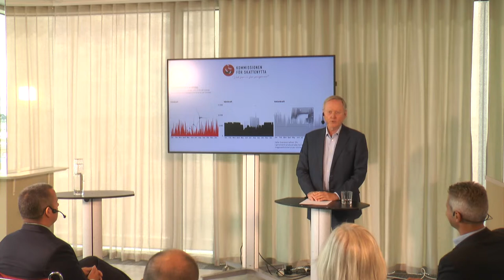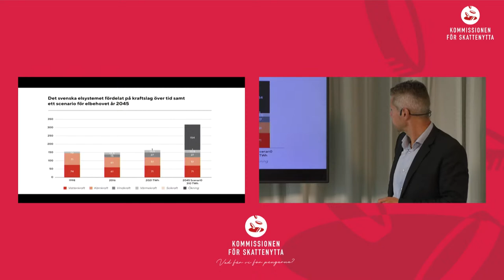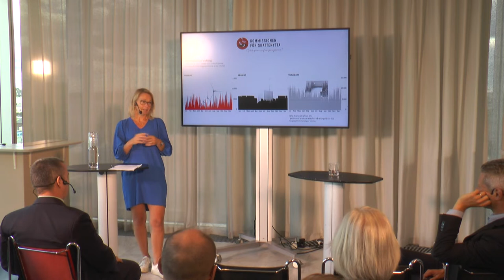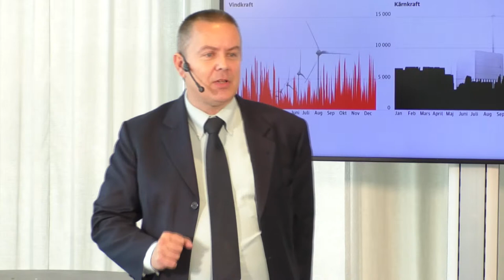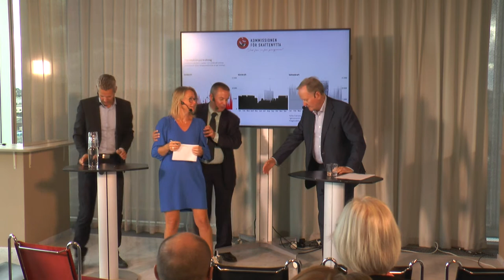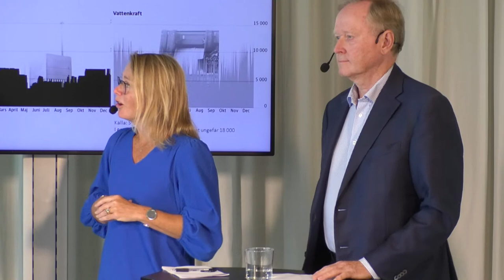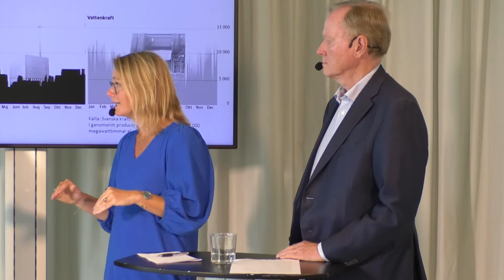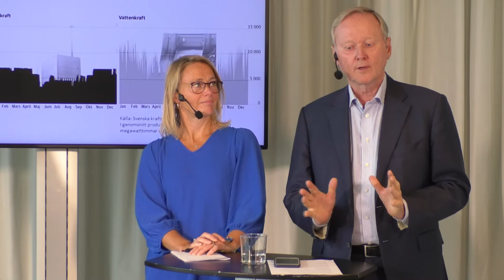Vem bär ansvaret för våra höga elpriser?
Priset på el har skjutit i höjden, speciellt i södra Sverige. Vem bär ansvaret för att det blivit så här? Är det nedlagda kärnkraftverk, Putin eller Tysklands omställning till grön energi som förklarar prisrekorden?

Sett ur skattenyttaperspektiv ter sig hanteringen av elnät och elförsörjning de senaste åren inte som optimal. Vad kostade det egentligen att rusta ner kärnkraften för att sedan behöva rusta upp den igen – nu när Europa drabbats energikris och Sverige av elbrist? Varför tillgodosåg man inte behovet av stabil baskraft? Och i stället för att bygga ut överföringskapaciteten när man hade chansen valde staten till sist, som nödlösning, att dela in landet i fyra elområden – mellan vilka priset i dag kan variera hundrafalt.

Talare och författare till seminariets PM är Christian Sandström, biträdande professor vid Jönköping International Business School och Ratio. Han forskar och föreläser om samspelet mellan teknisk förändring och industriell omvandling. Sandström har tidigare skrivit om bland annat digitaliseringens konsekvenser för näringslivet samt hur generösa bidrag skapar gröna bubblor. Sandström disputerade vid Chalmers 2010 där han även blev docent 2014 och fick högskolans pedagogiska pris 2018. Han har gästforskat vid universitetet i Cambridge och vid ETH i Zürich.

Seminariet kommenteras av Jan Blomgren och Lina Håkansdotter.

Jan Blomgren är professor i tillämpad kärnfysik och VD för Institute for Nuclear Business Excellence (INBEx) samt författare till boken ”Allt du behöver veta om Sveriges elförsörjning”.

Lina Håkansdotter är ansvarig för samhällskontakter på H2 Green Steel med en bakgrund som civilingenjör från KTH. Hon har lång erfarenhet från policyarbete inom energi och klimat från industri och energi, bland annat från Skogsindustrierna, Uniper och Svenskt Näringsliv.

Leif Östling modererar diskussionen.

Kommissionen för skattenytta har tillkommit på initiativ av tidigare Scania-vd:n Leif Östling. Syfte är att skifta fokus i det svenska välståndsbygget genom att undersöka hur vi kan få vi mer nytta för varje skattekrona. Kommissionen arbetar fristående från politiska partier och olika intressegrupperingar.